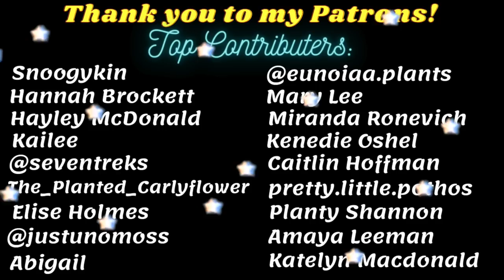Plant A Cactus Garden With Me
Videos I referred to :)

Merch!!

ABOUT ME
I’m Fern! A 20-something gal living on beautiful Vancouver Island, Canada with my partner, our 2 dogs, and around 200 houseplants. Plants have changed my life - I love tending to them and sharing the joys and discoveries of my planty journey online. I am passionate about all things living and I have been vegan for over 5 years - it was the best decision I’ve ever made. For those into astrology, I am a gemini sun, scorpio moon, & libra rising. I started out on social media with a focus on makeup/beauty/fashion and am not into it as much, but I do share on those topics from time to time. Thanks for stopping by!

FAVE PRODUCTS
Grow light hanging socket:
Metal clamp lamp:
Grow light bulbs:
Clear Orchid Pots (similar):
SuperThrive plant vitamin fertilizer:
Moisture Meter:
Neem Oil:
Safer's Soap:
Schultz Cactus Fertilizer:
Orchid Mist:
Miracle Gro Indoor Plant Food: